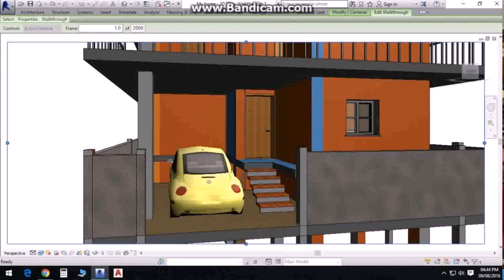House Design In North East India (see description)